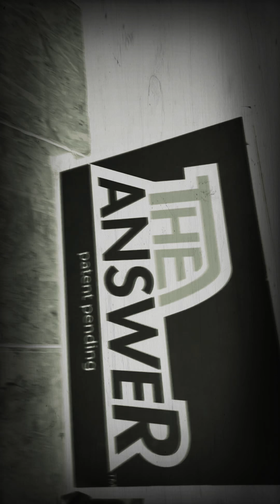Welcome to the Jungle of Answers